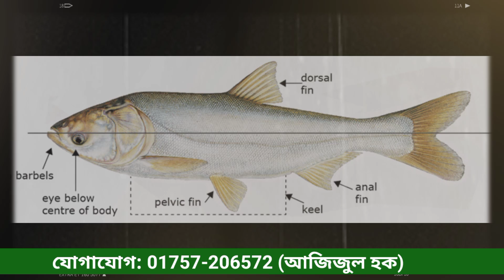আগাম শীতে - দেহ রুপালী বর্ণের ছোট ছোট আঁশে আবৃত। দেহ শক্তিশালী, লম্বা ও চ্যাপ্টা || সিলভার কার্প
সিলভার, কাতলা, রুই, মৃগেল, ব্রিগহেড, কারপু, সরপুঁটি মাছের পোনা ক্রয় করতে যোগাযোগ করুনঃ
মো.আজিজুল হক
মোবাইলঃ
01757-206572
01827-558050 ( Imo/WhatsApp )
ধলা, ত্রিশাল, ময়মনসিংহ।

Note :-All Video copyright by Fish Live bd

সিলভার কার্প (বৈজ্ঞানিক নাম: Hypophthalmichthys molitrix) (ইংরেজি: silver carp) হচ্ছে Cyprinidae পরিবারের Hypophthalmichthys গণের একটি স্বাদুপানির মাছ

বর্ণনা
দেহ রুপালী বর্ণের ছোট ছোট আঁশে আবৃত। দেহ শক্তিশালী, লম্বা ও চ্যাপ্টা, মাথার সামনের ভাগ ছোট ও নিচের চোয়াল সামান্য প্রসারিত। চোখ ছোট। মাথার পরের অংশ গলা থেকে শুরু করে জননছিদ্র পর্যন্ত অঙ্গদেশ খাঁজকাটা।

কার্প জাতীয় মাছ চাষের সুবিধাঃ
কার্প জাতীয় মাছ চাষে বিভিন্ন সুবিধা পাওয়া যায়। সেই সুবিধাগুলো নিচে আলোচনা করা হল-
১। কার্প জাতীয় মাছ চাষের সবচেয়ে বড় সুবিধাই হল খাদ্য খরচ কম লাগে। কার্প মাছ পুকুরের সকল স্তরের খাদ্য গ্রহণ করে থাকে। এই জাতীয় মাছকে কাঁচা ঘাস কিংবা খড় দিলেও এরা খেয়ে থাকে। ফলে এই মাছের জন্য আলাদা কোন খাদ্য ব্যবস্থা নিয়ে চিন্তা করতে হয় না। তাই কার্প জাতীয় মাছ চাষে খরচ কম লাগে।
২। অন্যান্য মাছ যেসব জায়গায় চাষ করা যায় না, সেখানেও কার্প মাছের চাষ করা যায়। তাই কার্প মাছ চাষে জায়গা নিয়ে তেমন কোন চিন্তা করতে হয় না। কার্প জাতীয় মাছ অপেক্ষাকৃত প্রতিকুল পরিবেশে টিকে থেকে জীবন যাপন করতে পারে।
৩। পুকুরে কার্প জাতীয় মাছ চাষ করলে ময়লা ও আবর্জনা কম হয়ে থাকে। কার্প মাছ পুকুরের ময়লা ও আগাছা খেয়ে থাকে, এর ফলে পুকুরের পরিবেশ ঠিক থাকে। পুকুরে অন্য কোন প্রজাতির মাছ চাষ করলেও তার পূর্বে কিছু কার্প মাছ চাষ করা দরকার, কারণ এরা পুকুরের পরিবেশ ফিরিয়ে আনে।
৪। কার্প জাতীয় মাছ চাষের আরেকটি সুবিধা হল এই মাছ খুব দ্রুত বৃদ্ধি পায়। কার্প জাতীয় মাছ পুকুরের প্রায় সব ধরনের খাদ্য গ্রহণ করে থাকে তাই এ মাছের শারীরিক বৃদ্ধি তারাতারি হয়ে থাকে। কম সময়ে অধিক পরিমাণে লাভবান হওয়ার জন্য তাই কার্প মাছ চাষ করা সবচেয়ে ভাল।
৫। কার্প জাতীয় মাছ খাঁচা কিংবা মুক্ত জলাশয়ে চাষ করা যায়। এছাড়াও ধানের জমিতে পানি প্রবেশ করিয়ে কার্প জাতীয় মাছের চাষ করা যায়। এর ফলে একই সাথে ধান ও মাছের চাষ করা যায়।
৬। কার্প জাতীয় মাছ চাষের অন্যতম সুবিধা হল এই জাতীয় মাছের রোগ কম হয়ে থাকে। কার্প জাতীয় মাছ চাষে মাছের রোগের তেমন কোন চিকিৎসা করাতে হয় না। ফলে এই জাতীয় মাছ চাষে মাছের রোগের পিছনে তেমন কোন অর্থ খরচ হয় না।